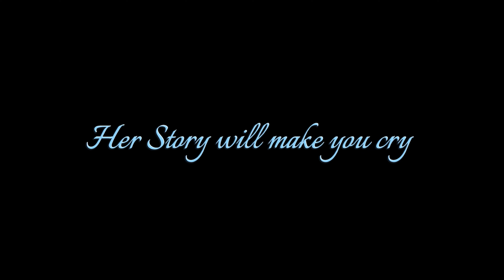When Your Guru Finds You | A Real Life Story Covered by Vedant Parashar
Hare Krishna doston.
Aaj hum sunaenge apko ek real life story. Ye kahani hai Madhu Khajuria Ji Ki , jinhone hume bataya hai ki kaise ye duniya yaa ye material world jisse hum bhotik jagat bhi bolte hai, vo har kadam par har padav par humari test leti hai, hume difficulties deti hai,Aur kaise jab hum inhi problems se ladre hote hai tbhi hume spirituality yaa adhyatmikta ki importance samjh aati hai. Kaise har ek individual k life me guru ka importance bht zyada hai and kaise humare guru humari puri life ko shape, direction yaa disha dete hai. Meditation, Spirituality and khudko surrender krne ka ye ek real life example hai.
This is an Real life inspirational story .

🤔Who am I :

 Hello, my name is Vedant Parashar. I am a digital creator, traveler, and spirituality seeker. In my previous career, I worked as a banker for one of India's top banks, gaining valuable industry experience for almost three years. However, I soon realized that my true passion lies in exploring new places, seeking spiritual enlightenment, and creating content to inspire people to find their higher purpose in life. As a result, I now spend my time traveling around India, immersing myself in new experiences, and sharing my journey with others. I am passionate about personal growth, self-discovery, and living a life that is true to my values.